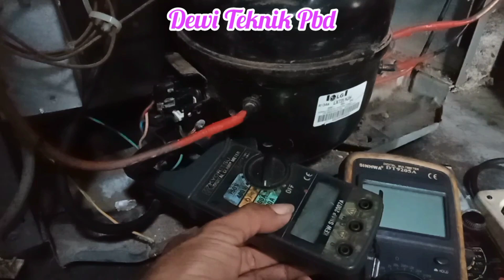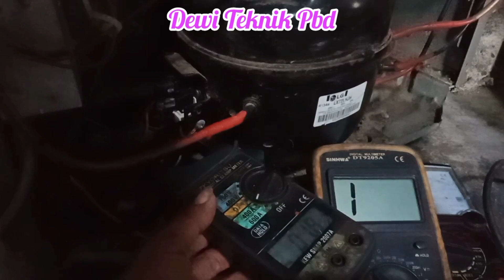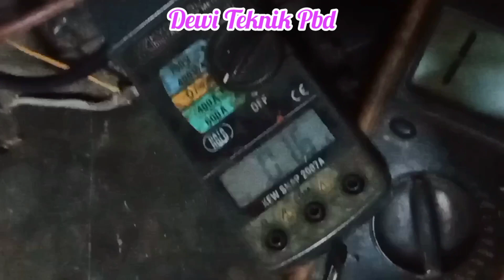Cara Cepat Memperbaiki Frezer LG 6 rak Tidak Dingin. How to fix the freezer not cooling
Cara mudah memperbaiki Preezer lg tidak dingin, hanya bunyi cetak cetek saja pada kompresor.
perbaikan dilakukan kemudian di ketemukan komponen ic ptc yang sudah rusak dan retak pada bimetal.
yaitu komponen peka suhu yang termasuk ke dalam golongan resistor tetaptetap @Dewiteknik1

Semoga dapat dijadikan bahan referensi dan bermanfa'at bagi kita semua.
Nantikan tutorial - tutorial lainnya tentang perbaikan seputar alat-alat elektronik.